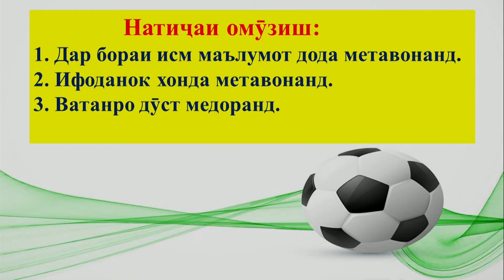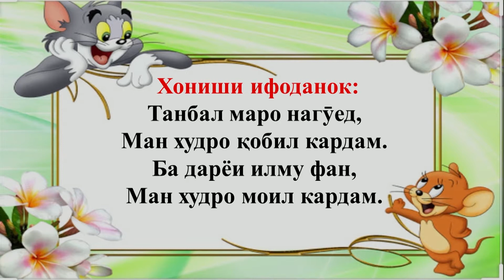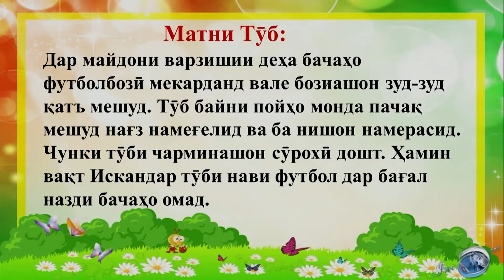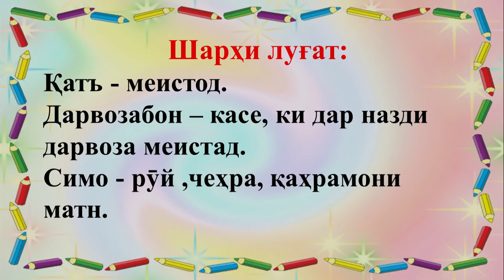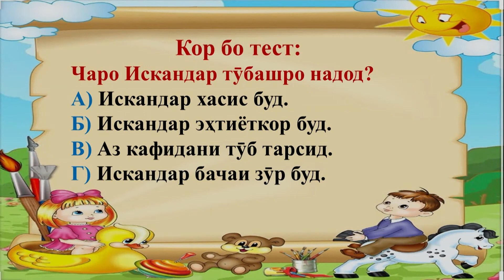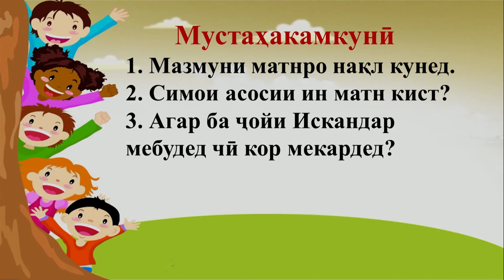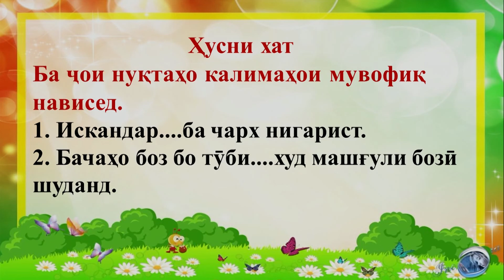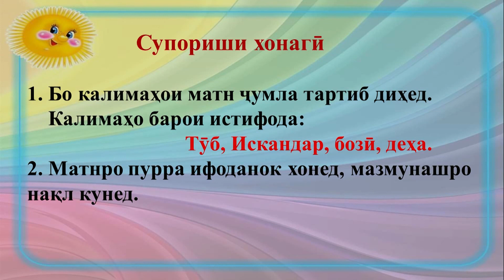Синф 3. Тӯб. Иҷрои машқҳо